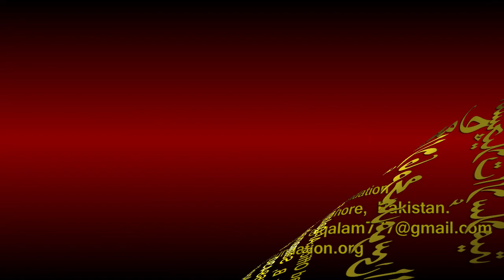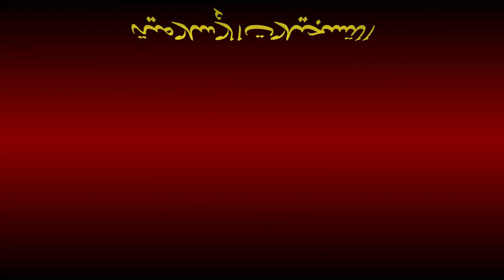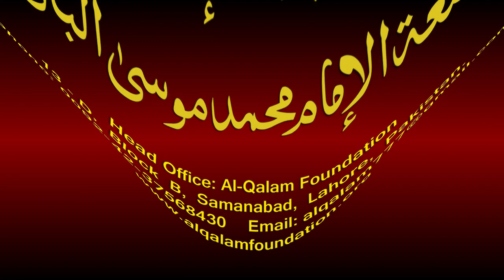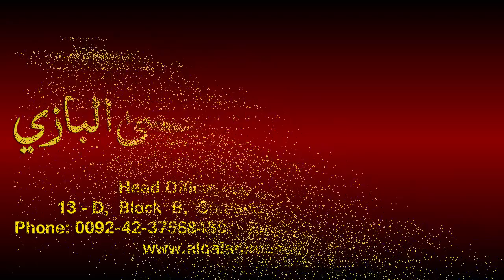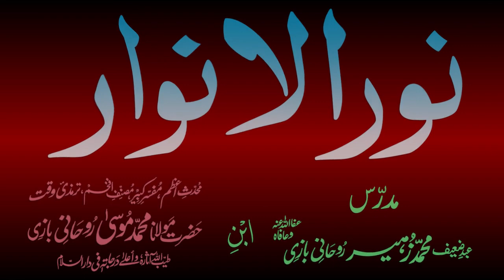Noor-ul-Anwaar Dars - 19 - page - 033 - by Maulana Muhammad Zuhair Albazi - 01/11/2010